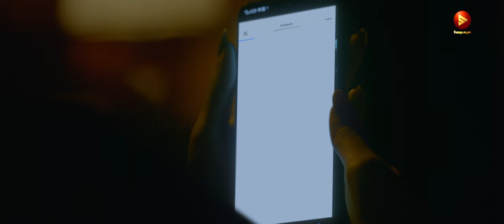Theenalam | Secret Home | Sayanora Philip | Sankar Sharma | BK Harinarayan | Sshivada | Chandhunadh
Theenalam Song
Music programmed and arranged -Sankar Sharma
Lyrics-BK Harinarayan
Singer -Sayanora Philip
Mixed and mastered -Sai Prakash@My studio Cochin

Directed by Abhayakumar K
Written By: Anil Kurian
Produced By Santhosh Thrivikraman
Cinematography - Ajay David Kachappilly
Co-Producer - Vijeesh Jose
Line Producer - Shibu Job
Executive Producer - Aneesh C Salim
Editing - Rajesh Rajenndrran
Music & Original Score - Sankar Sharma
Lyrics - B K Harinarayanan,  Manu Manjith
Project Designer – Jithin Judy Kuriakose Punnackal
Costume Designer -Soorya Sekhar
Production Design - Anish Gopal
Art Director - Nikhil Chacko Kizhakkethadathil
Make up - Manu Mohan
Action Choreographer - Sudesh Kumar S
Chief Associate Director - Prasanth V Menon, Suhas Rajesh
Production Controller - Shabeer Malavattath
Finance Controller - Agnivesh, Sarath
Sound Design - Charles
DI - RANG RAY'S
Colorist - Liju Prabhakar
Trailer Cuts - Don Max
VFX - Promice Studios
Title Design - Aesthetic Kunjamma
Stills - Firosh K Jayash
Publicity Designer - Antony Stephen
Audiography -  Rajakrishnan MR
Recording engineer - Subair CP
PRO – Sabari
Digital Marketing – Anoop Sundaran

Theenalam Song | Secret Home Movie Song | Sayanora Philip | Sankar Sharma | BK Harinarayan | Sshivada | Aparna Das | New Malayalam Song | Latest Song Malayalam

|| ANTI-PIRACY WARNING ||